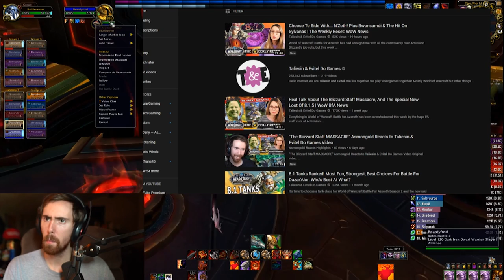Xaryu And Pikabooirl Mess Up BAD!, TMsean Says He Better Then Asmongold (DAILY WOW #132)